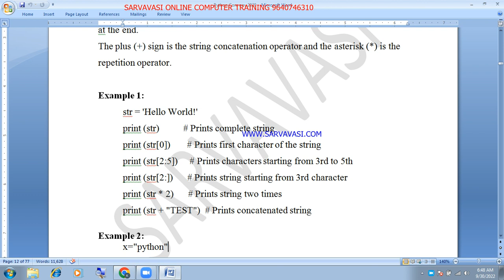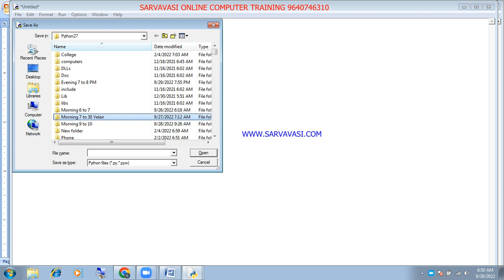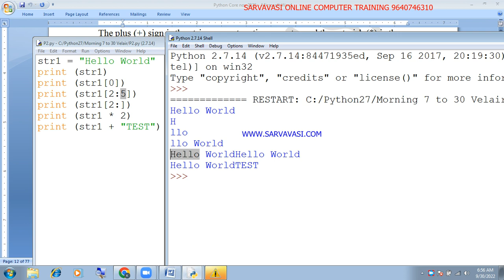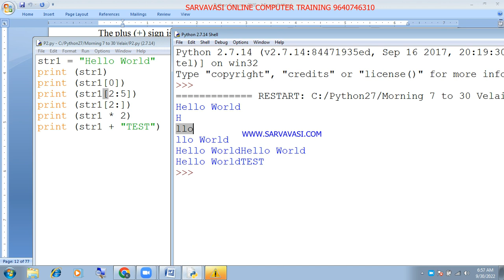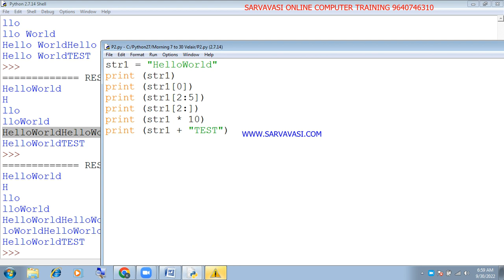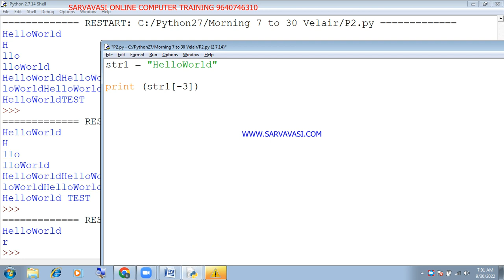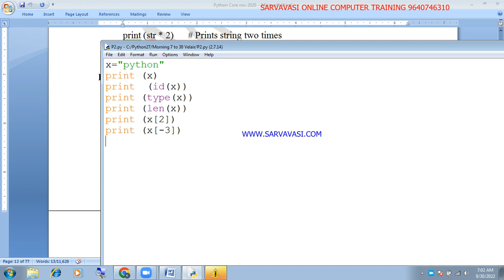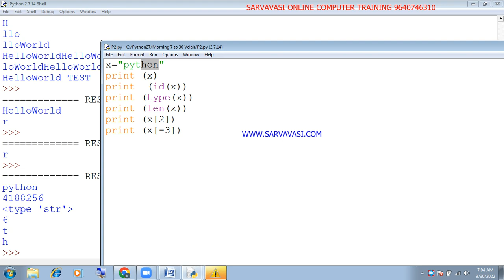Core python(Standard Data types(Strings)) Day-6